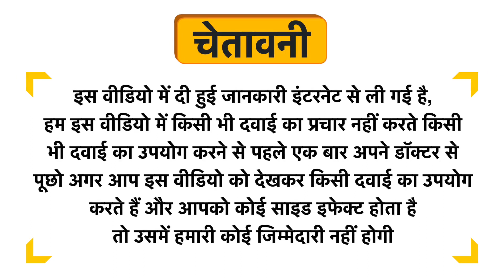Yoga Bar Dessert Nutty Fudge Brownie Uses in Hindi | Side Effects | Dose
Yoga Bar Dessert  Nutty Fudge Brownie Uses in Hindi | Benefits | Side Effects | Dose